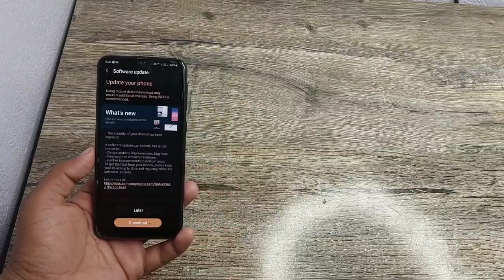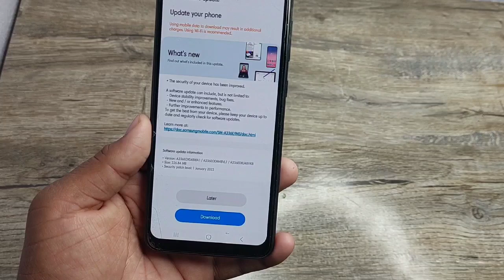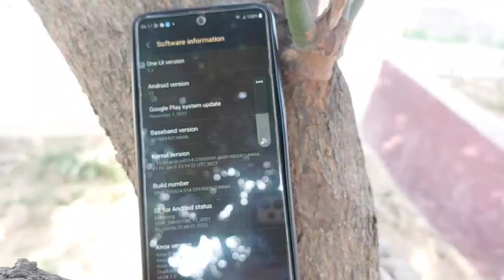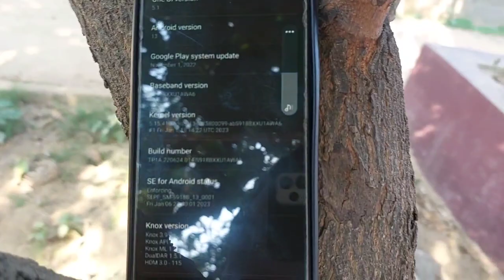Samsung A33 5G : New Software Update | February 2023 | What's New ? | OneUI 5.1 😍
damsung a33 5g new update
 samsung a33 5g new features
 a33 5g
samsung a33,samsung a33 new update
samsung a33 5g oneui 5 update
a33 5g new update